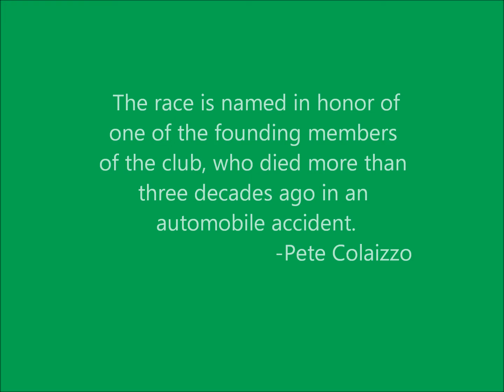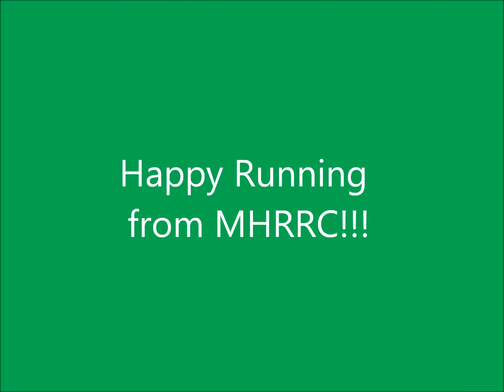MHRRC Ed Erichson 5 Miler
This is a promo video for the Mid Hudson Road Runners Ed Erichson 5 Mile Race